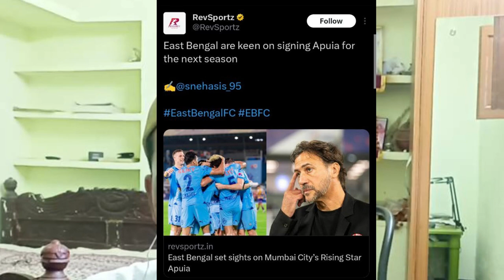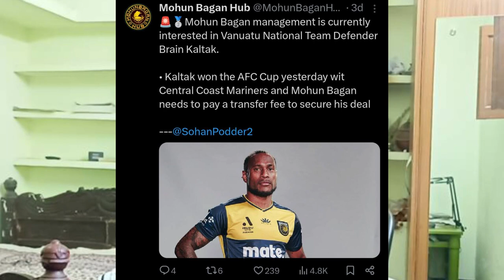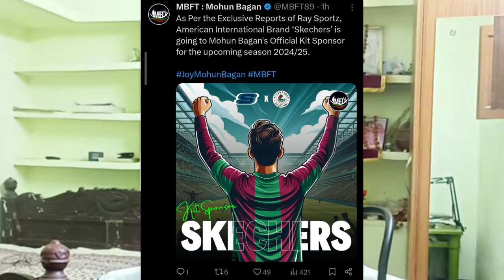Apuia to Mohun Bagan | Real Madrid Star to East Bengal | Chesmi, Jeakson,Oscar Durate|Sunday special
Apuia's potential move to Mohun Bagan SG
Transfer rumors: Real Madrid star linked with East Bengal
Chesmi, Jeakson, Oscar Durate: Updates on their football careers
Sunday special: Latest news and features in football
Mohun Bagan SG eyeing Apuia for midfield reinforcement
East Bengal's ambitious move for Real Madrid player
Chesmi, Jeakson, Oscar Durate: Players to watch in upcoming matches
Exclusive: Apuia's negotiations with Mohun Bagan SG
Real Madrid's surprise transfer talks with East Bengal
Sunday special edition: Football insights and analysis
Mohun Bagan SG's strategy in signing Apuia
East Bengal's potential signing of a Real Madrid talent
Chesmi, Jeakson, Oscar Durate: Their impact on respective teams
Sunday special: In-depth coverage of football news
Apuia's decision-making process for Mohun Bagan FC offer
East Bengal's transfer coup: Real Madrid player on the radar
Chesmi, Jeakson, Oscar Durate: Their recent performances reviewed
Sunday special roundup: Key stories from the football world
Apuia's potential role in Mohun Bagan SG's squad
Real Madrid's potential star departure to East Bengal: What it means